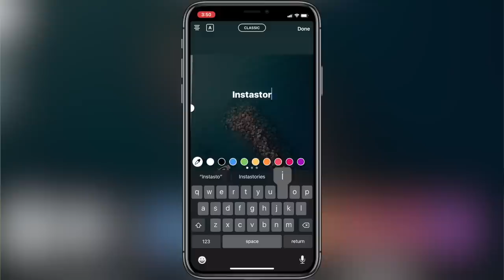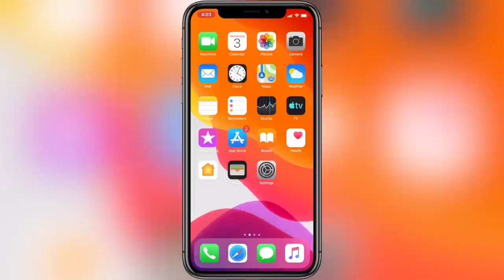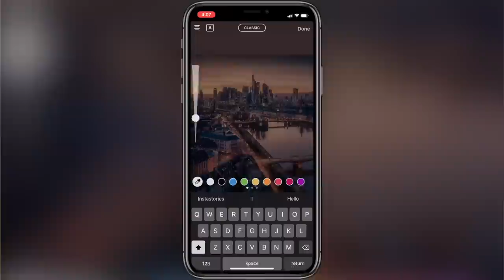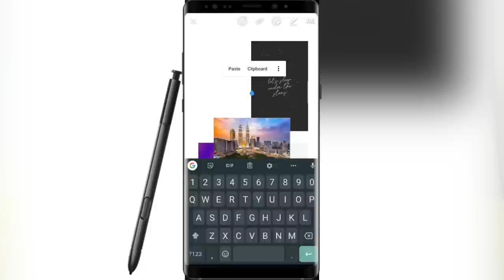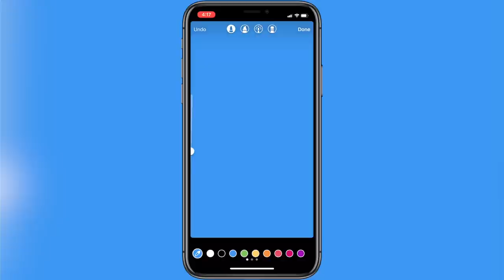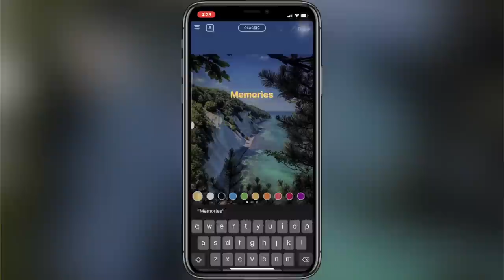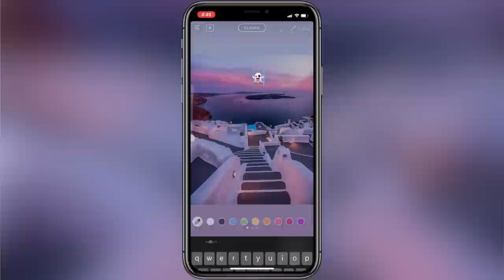Fungsi Instagram Stories Yang Anda Patut Tahu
Instagram Stories merupakan satu fungsi yang diperkenalkan pada tahun 2016. Memandangkan ianya adalah antara fungsi yang paling digunakan didalam aplikasi ini, kami akan memberi beberapa tips kepada anda bagi menampakkannya lebih menarik dan unik.